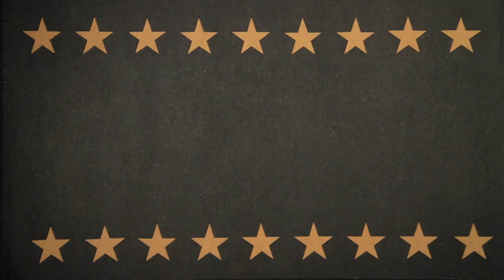Inception Trailer - Homemade Side by Side Comparison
“An Idea Can Transform the World...” Watch the HOMEMADE version of the Inception Trailer Side-by-Side with the Original!

We take it to the deepest level of Homemade movies when we re-created the Inception trailer with NO VFX, NO GREENSCREEN - just a camera and handmade sets!

CineFix presents: Homemade Movies!
Homemade Movies serves up creative remakes of your favorite movies, trailers and original songs. Every episode is an exact shot-for-shot remake created at home without any visual effects. It's homemade movie magic!